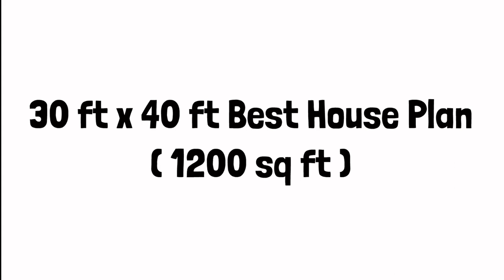30 x 40 House Plan | 30x40 House Design | 30x40 Ghar ka Naksha | Car Parking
30 x 40 House Plan | 30x40 House Design | 30x40 Ghar ka Naksha | 2 Bed Room Plan | House Plan

30x40 house plan east facing
30x40 house plan west facing
30x40 house plan bangalore
30x40 house plan with lift
30x40 house plan north facing
30x40 house plan 3 bedroom
30x40 house plan single floor
3x0x40 house plan 3d
30x40 house plan with 2 car parking
30x40 house plan 4 bedroom
30x40 house plan with shop
30x40 house plan pakistan
30x40 house plan with garden
30x40 house design, 30x40
30x40 3d home design
30 x 40 house plan
30 x 40 house design
1200 sqft ghar ka naksha
ghar ka naksha
30 by 40 house design
1200 sqft house plan
30x40 duplex house design

2) How to Draw House Plan Step by Step Method (450k views)